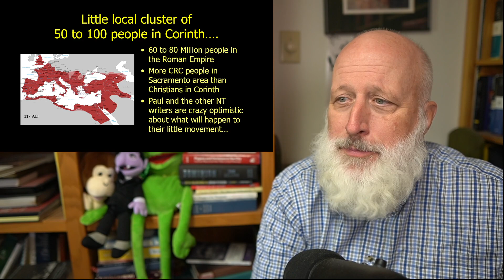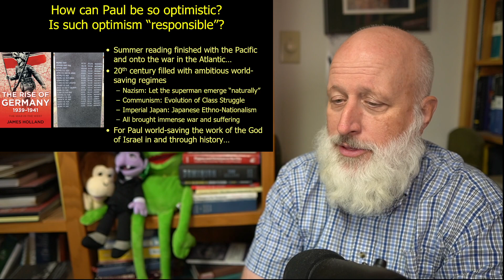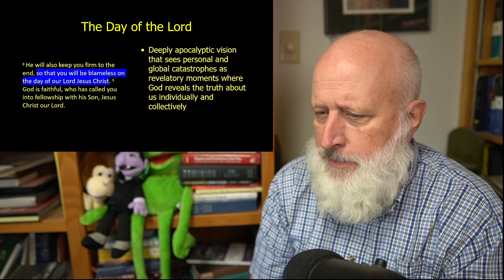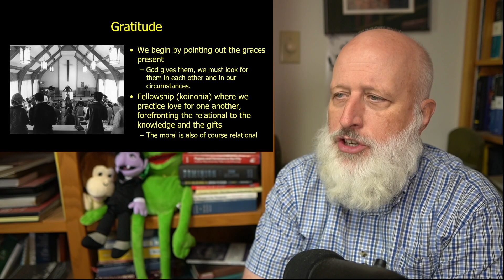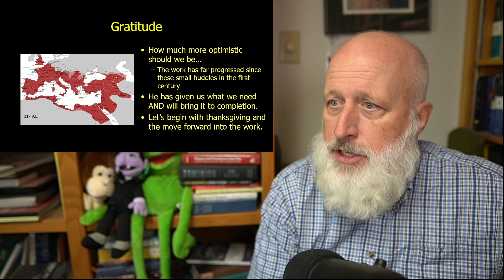Paul Thanks God for the Work Begun in the Problematic Corinthian Church